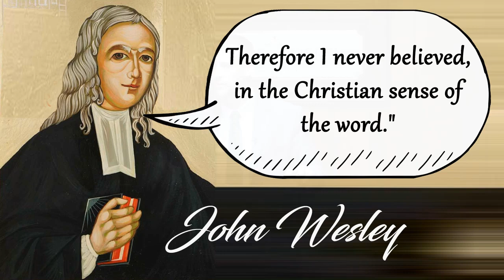John Wesley is in HELL - False Prophet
John Wesley was an English cleric, theologian and Arminian evangelist who was a leader of a revival movement within the Church of England known as Methodism. His famous quote proves that he is an unsaved false prophet "I do not love God. I never did. Therefore I never believed, in the Christian sense of the word."